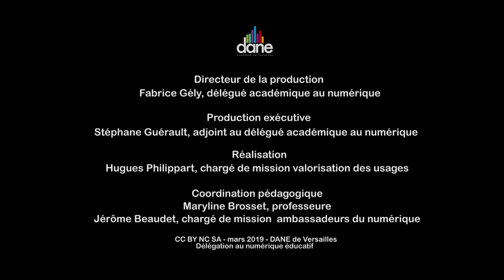Ambassadrice du numérique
Développer et partager les usages du numérique dans sa classe et avec ses paires - Dane de Versailles - Mars 2019